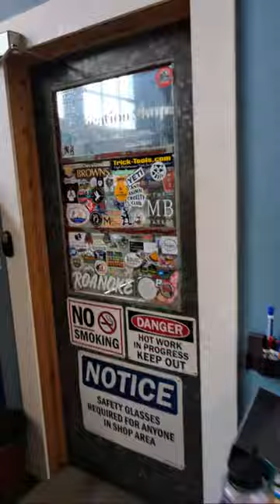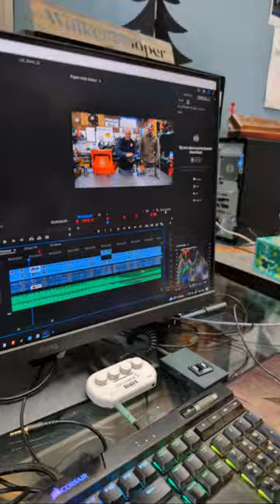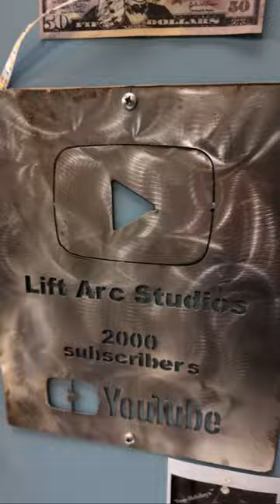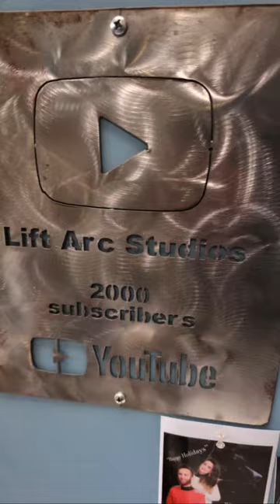Hitting 50,000 subscribers!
Milwaukee Compact Mag Level
Huth Ben Pearson Bender
Everlast 161 Tig Welder
Strong Hand Tools Magnetic Square
Pneumatic Mini Belt Sander
Magswitch Magnetic Welding Ground
Bosch Laser Measure
Icon LED Flashlight
Permanent Magnet Chuck
Japanese Screw Pliers
Thread Detective
Alligator Wrench (Modern)
Milwaukee Air Tip

Produced & Hosted by: Tay Whiteside
Filmed by: Tay Whiteside and Walker Hooper
Featuring: Aaron Dykstra, Spike Geffert
Edited by: Walker Hooper

Liftarcstudios.com